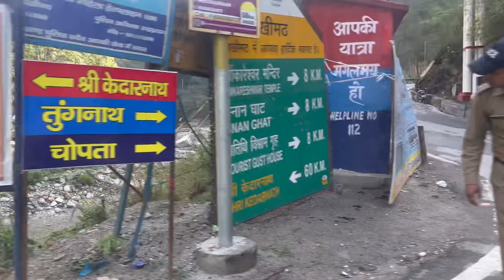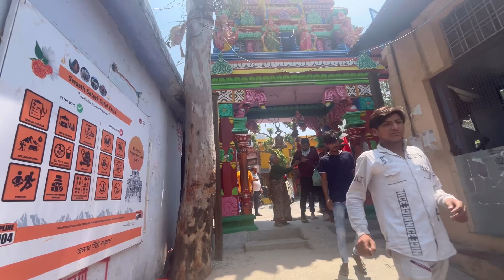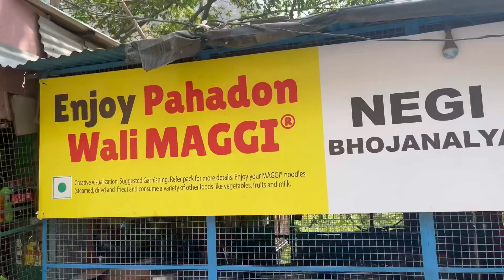Kedarnath n Badrinath Yatra Part 7